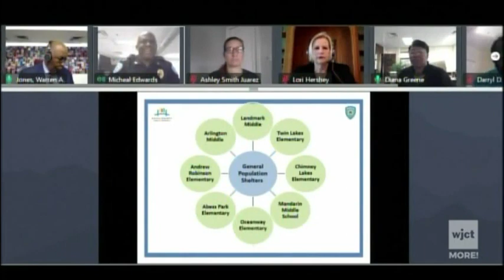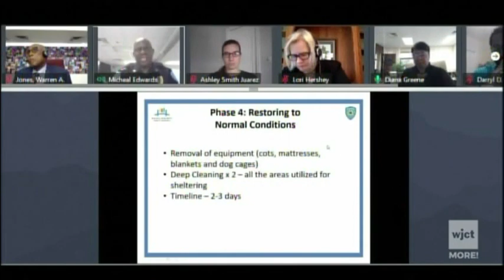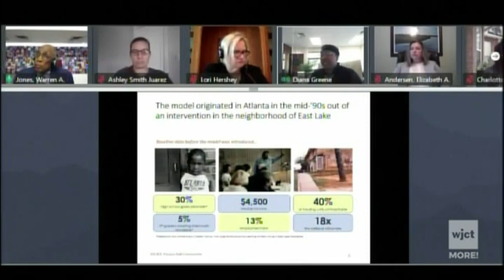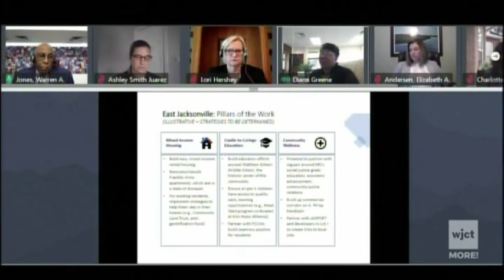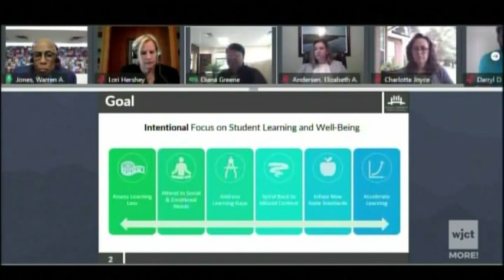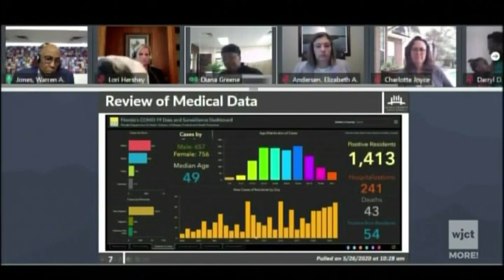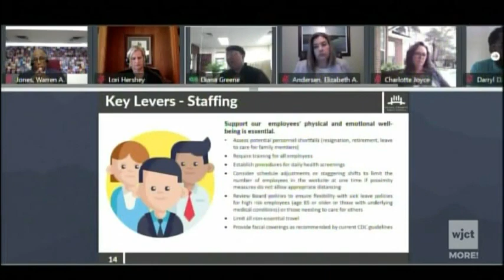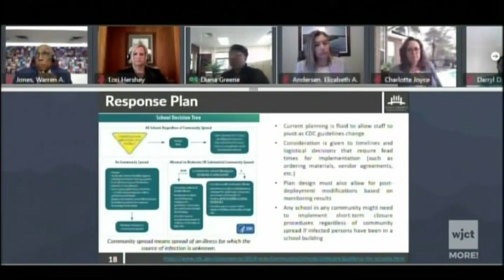May 27, 2020, Duval County School Board Workshop